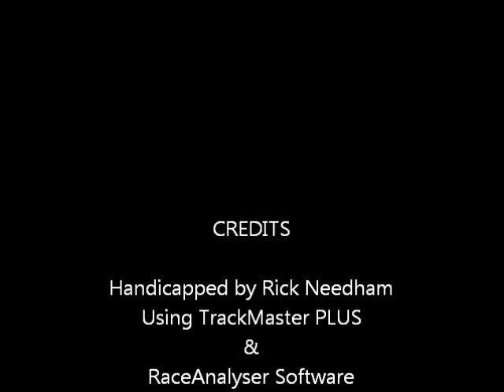Race #7 - Penn National - 12/10/2011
Race #7 - Penn National Race Course - Saturday December 10, 2011 + bonus longshots